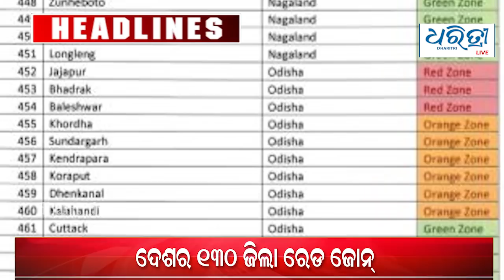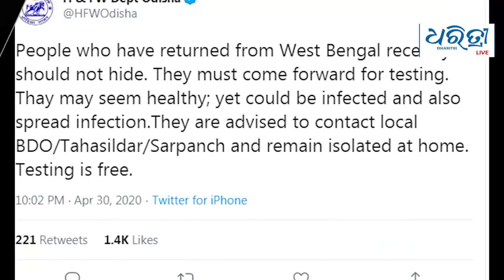Today's Headlines - 01.05.2020 | ଆଜିର ମୁଖ୍ୟ ଖବର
ଆଜିର ମୁଖ୍ୟ ଖବର: ଶୁକ୍ରବାର , ୧ ମେ  ୨୦୨୦